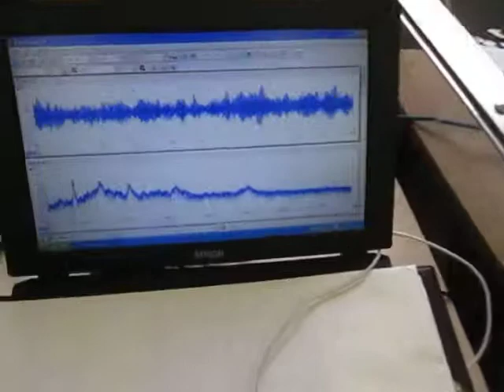超音波実験 Ultrasonic experiment